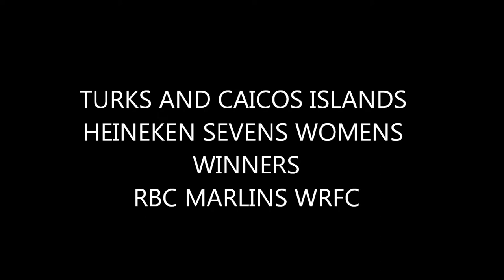2013 TURKS AND CAICOS WOMENS HEINEKEN SEVENS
2013 TURKS AND CAICOS WOMENS HEINEKEN SEVENS
TRAIL STINGRAYS WRFC AND RBC MARLINS WRFC

2013 WINNERS
RBC MARLINS WRFC